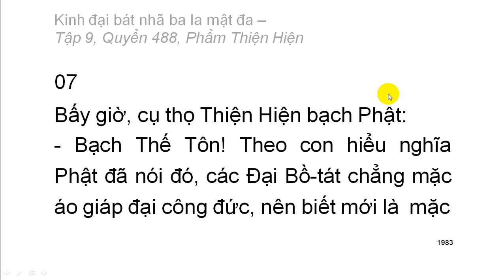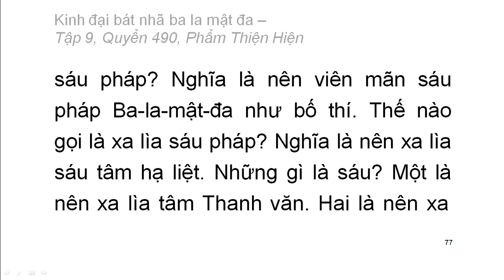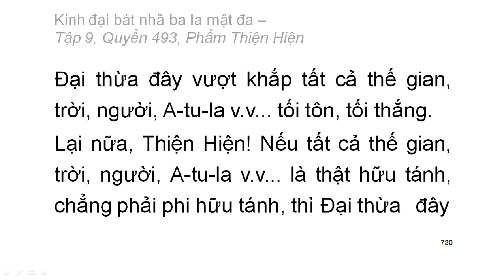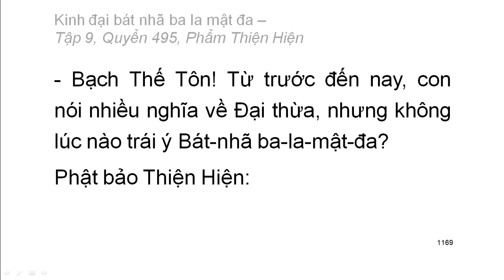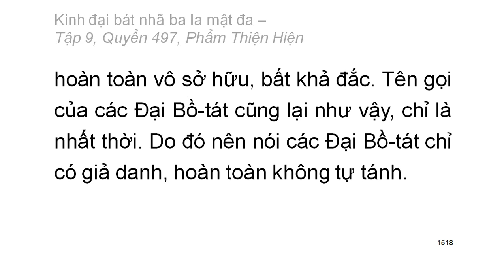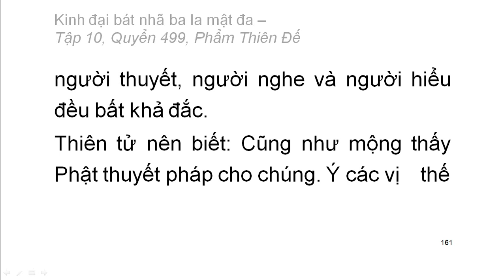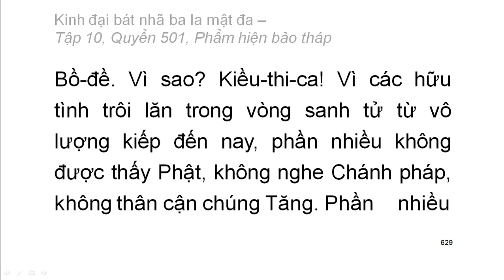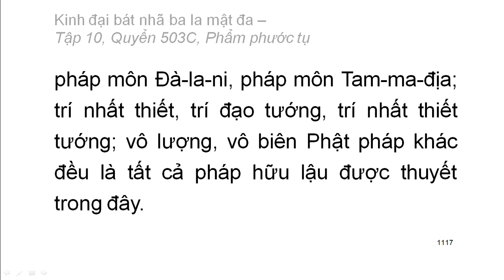Kinh Đại Bát Nhã Ba La Mật Đa: Từ Q488 đến Q503 (video dài) (tiếp)